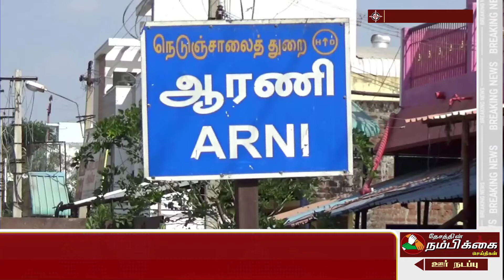இளைஞர் மற்றும் இளம்பெண்கள் பாசறை புதிய உறுப்பினர் அடையாள அட்டை வழங்கும் விழா